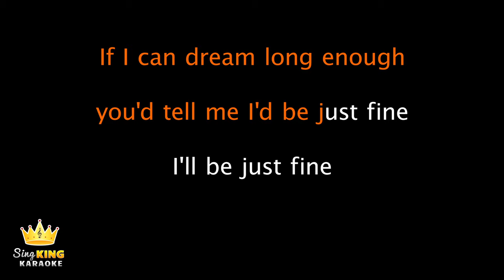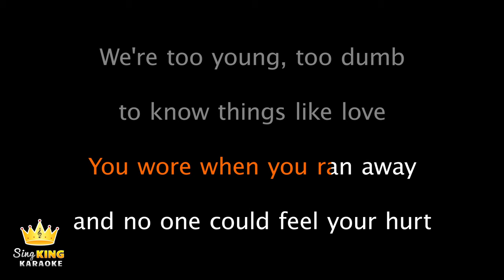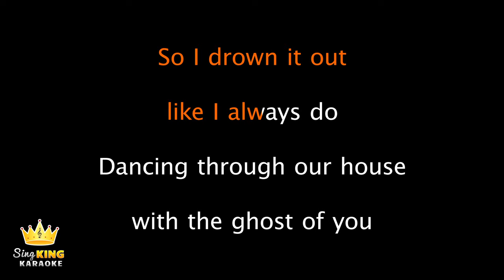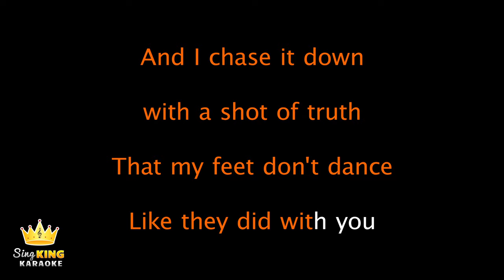5 Seconds Of Summer - Ghost Of You (Karaoke Version)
Karaoke sing along of “Ghost Of You” by 5 Seconds Of Summer from Sing King Karaoke